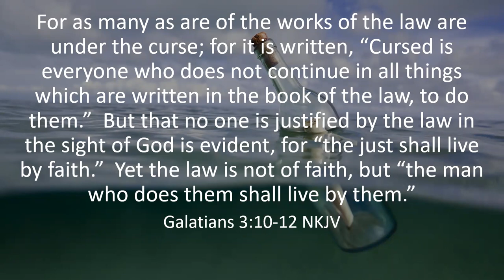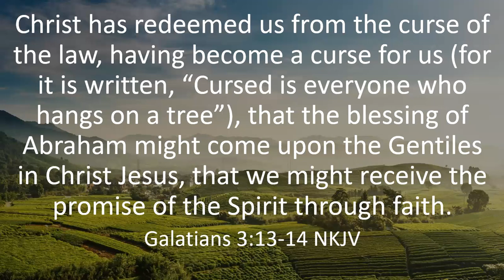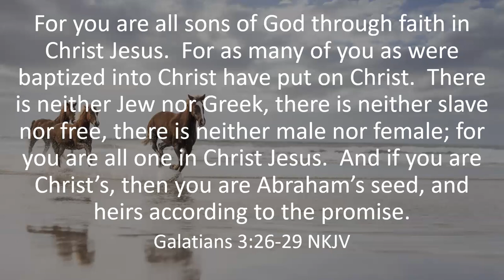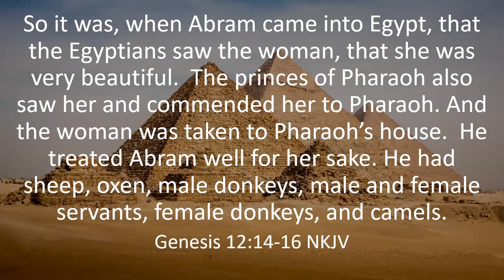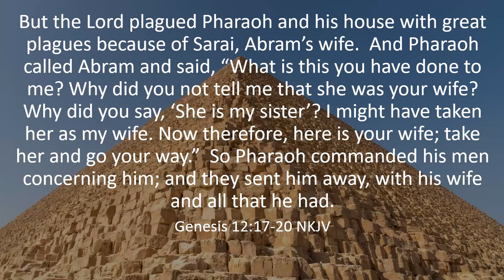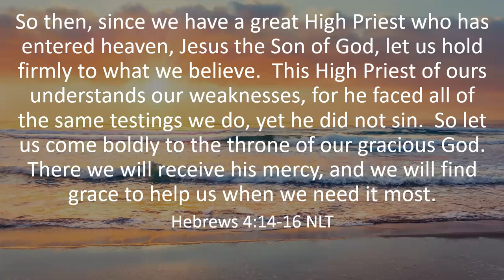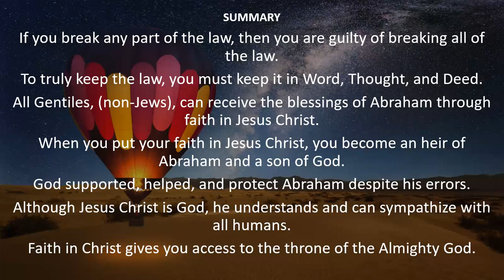Rising Christian Bible Study 37 - God Is on Your Side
God Is on Your Side